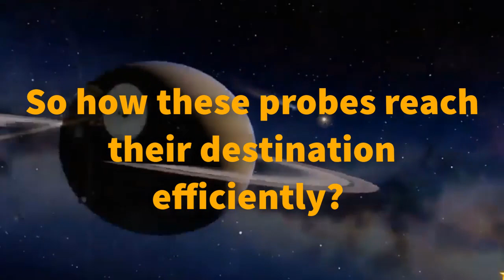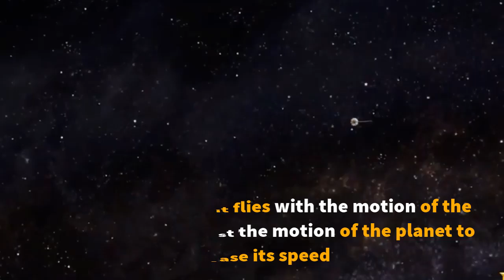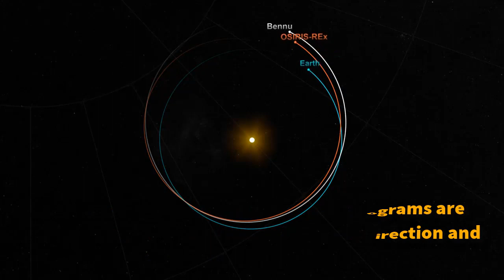What Is 'GRAVITATIONAL SLINGSHOT'? | Stealing A Planet's 'Angular Momentum'? | scienceTBM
Scientists have been using this technique for years for sending space probes or spacecraft to deep space for exploration. 'Gravity assist' or 'gravitational slingshot' is the name that you might have heard in the movie 'The Martian'. This method can really save a lot of spacecraft's fuel and give it the desired speed and direction. At present also many space probes are using this method to reach their destination.

and leave your comments in the COMMENT section